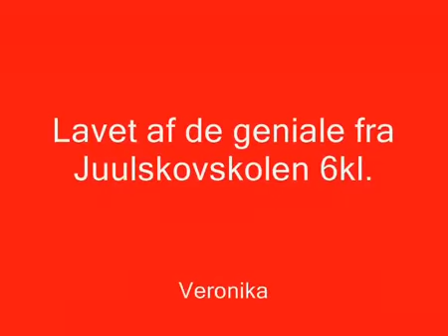Elastikforlystelsen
Veronika, Mathilde, Ida, Michala,
Juulskovskolen